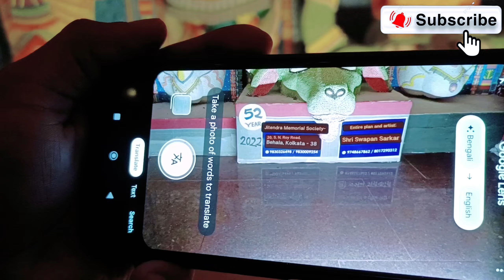Lake Garden kolkata| Dhakuria Lake|All details about Lake Garden | Rabindra Sarobar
Lake Garden | Dhakuria Lake vlog | All details about Lake Garden | Rabindra Sarobar

About this Park:-In this video iam going to show you Most femous park Dhanmondi Lake is a lake located in the Dhanmondi residential area in Dhaka, Bangladesh.[1][2] The lake was originally a dead channel of the Karwan Bazar River, and was connected to the Turag River. The lake is partially connected with the Begunbari Canal. In 1956, Dhanmondi was developed as a residential area. In the development plan, about 16% of the total area of Dhanmondi was designated for the lake.[3]

Your Quaries:-
lake gardens Kolkata
Lake Garden
Lake Garden park
Lake garden vlog
Lake Garden video
Lake garden video 2022
Lake garden park 2022
Lake garden park Kolkata
Lake garden park Kolkata vlog
Lake vlog
how to visit Lake garden
how to go Lake garden
where is Lake garden
why Lake garden is femous
Lake garden couple park
Lake garden couple video
Lake garden couple vlog
Dhakuria Lake
Dhakuria Lake vlog
Dhakuria Lake video
Dhakuria Lake vlog 2022
Dhakuria Lake couples park
Dhakuria Lake couple
Dhakuria Lake park
how to visit Dhakuria Lake
how to go Dhakuria Lake
where is Dhakuria Lake
why Dhakuria Lake is femous
Rabindra Sarobar
Rabindra Sarobar park
Rabindra Sarobar vlog.
Rabindra Sarobar video
Rabindra Sarobar vlog 2022
how to visit Rabindra Sarobar
how to go Rabindra Sarobar in 2022
couple park Kolkata
best couple park in Kolkata
Lake garden couple park Kolkata
tags_
salt lake lake
salt lake kolkata,
salt lake kolkata drone view,
salt lake kolkata tour,
salt lake kolkata stadium,
central park salt lake kolkata
lake garden kolkata,
kolkata tourist places,
kolkata tour,
kolkata tourist places in hindi,
kolkata tourism,
kolkata tourist spot,
kolkata tour vlog
lake garden park,
lake gardens,
lake garden kolkata open,
lake gardens park video
my first motovlogging
first motovlog
motovlogging
motovlogging,
motovlogging setup,
motovlogging with mobile,
motovlogging tips for beginners,
motovlogging camera,
motovlogging setup for beginners, motovlogging setup with phone,
motovlogging with phone,
motovlogging kaise kare,
motovlogging camera setup,
motovlogging helmet,
motovlogging camera low price
family vlogs,
interesting vlogs,
interesting vlogs on youtube,
interesting vlog ideas,
best vloggers in india,
best bloggers in world,
flying beast,
saurabh joshi blog
travel blog,
lake garden
13.2%
rabindra sarobar lake
9.9%
dhakuria lake
6.6%
lake gardens kolkata
5.5%
barasat kolkata
1.1%

Thank you for visiting 🙏:-@mrzerosingh.76kviews4hoursago.